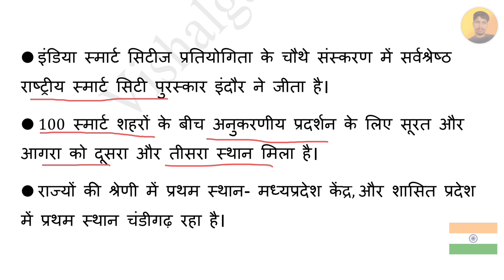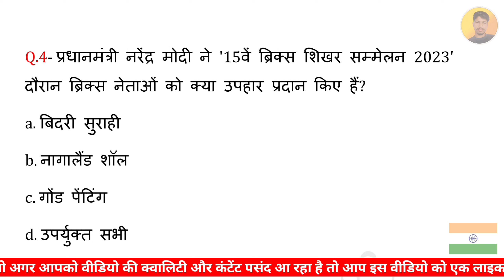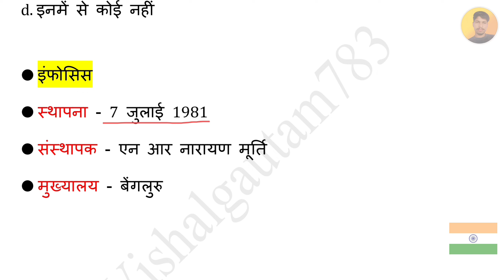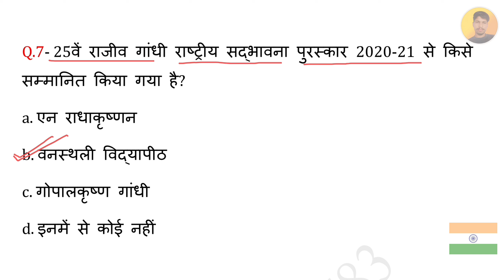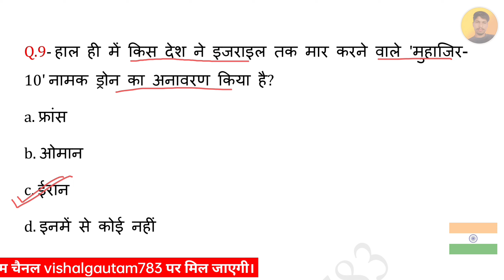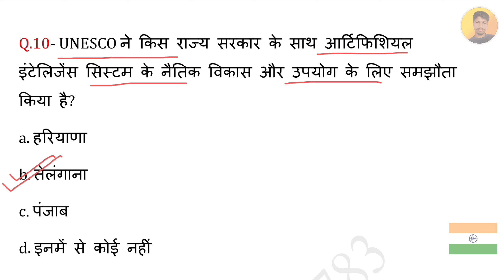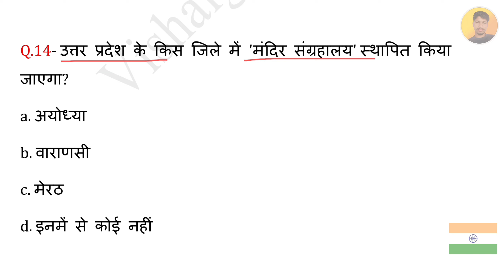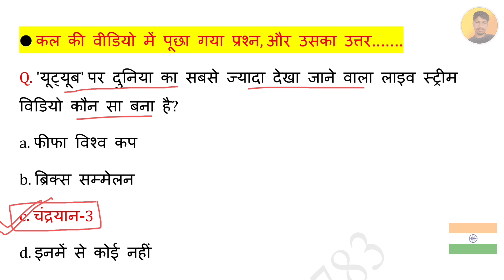28 August 2023 Current Affairs | Today Current Affairs | Current Affairs By Vishal Gautam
28 August 2023

28 August 2023 Current Affairs.
Video Highlight

Current Affairs
28 August current affairs in hindi
28 August 2023 gk Questions
28 August 2023 Current Affairs in Hindi
28 August Current Affairs
August Weekly Current Affairs
August 2023 Current Affairs Important Questions
VG783

28 August 2023 Current Affairs | Today Current Affairs | Current Affairs By Vishal Gautam

28 अगस्त 2023 करेंट अफेयर्स
                            अगस्त 2023 करेंट अफेयर्स

▶️ Vishalgautam783

Jay Hind 🇮🇳🇮🇳
           Jay Bharat 🇮🇳🇮🇳
                         Vande matram 🇮🇳🇮🇳